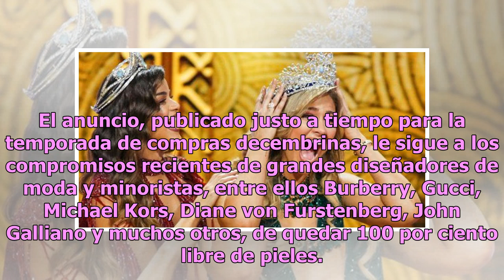Penélope Cruz y PETA Latino lanzan campaña para dejar de comprar pieles y proteger a los animales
La actriz española se une a una creciente lista de celebridades que han brindado su apoyo Penélope Cruz Foto: Bang Showbiz Posando con un amigo felino, la ganadora del Oscar e ícono de la moda, Penélope Cruz, se reunió con PETA Latino para un nuevo anuncio que proclama “Protege a los animales. Nunca...